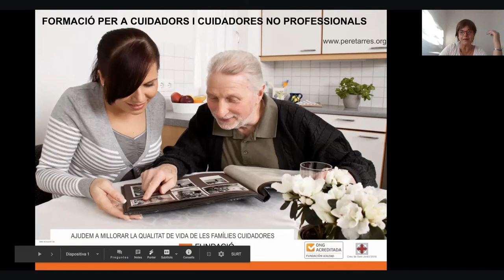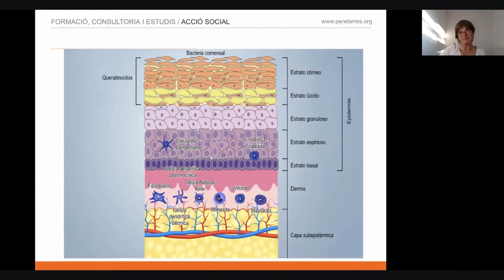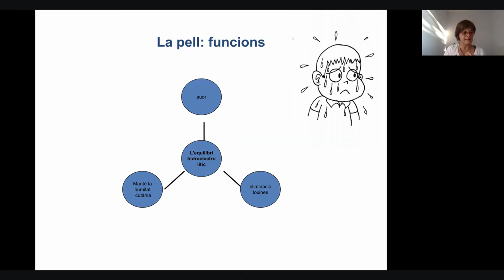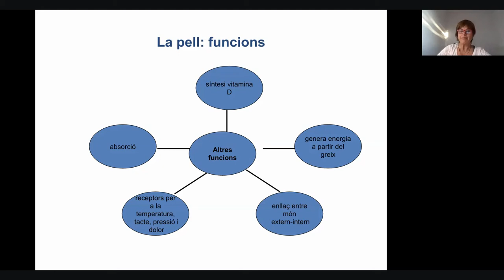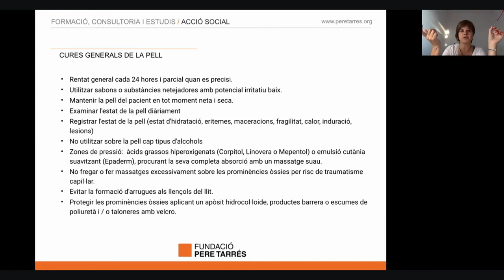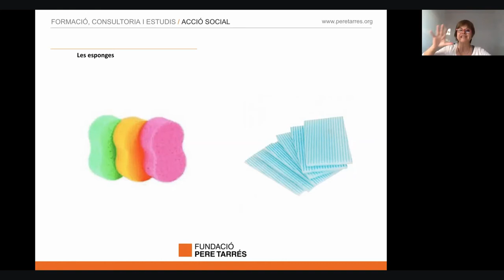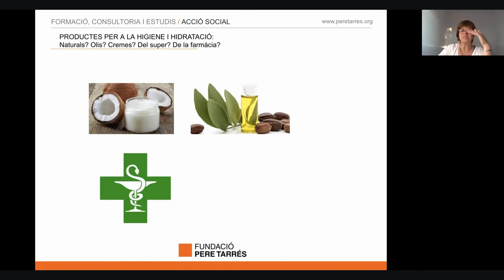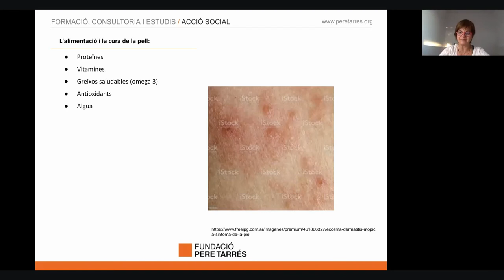Webinar: La cura de la pell en la gent gran. Fundació Pere Tarrés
Webinar a càrrec de la docent Mónica Civit a on es van tractar sobre la importància de la cura de la pell a través de la higiene i la hidratació correctes; el usos adequats d'esponges, sabons i locions hidratants o nutritives, així com la importància de la dieta en la cura de pell i com algunes patologies comunes poden influir negativament en l'estat de la pell.